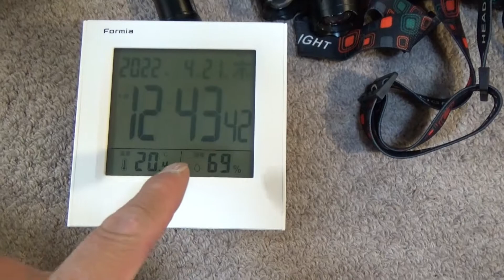[昆虫採集 生き物採集] 夜中の雑木林にクワガタや生き物採集へ行ってみた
樹液を確認したので夜に生き物観察や生き物採集！観察日:2022年4月20日